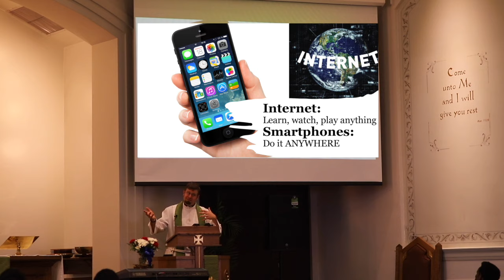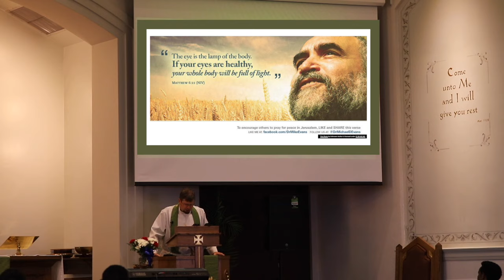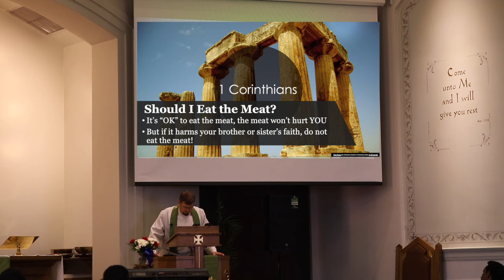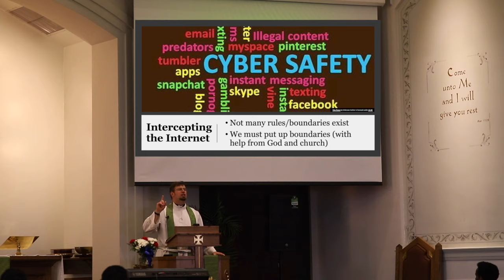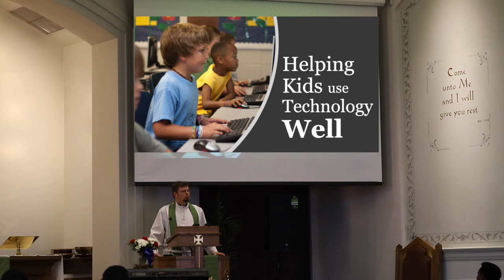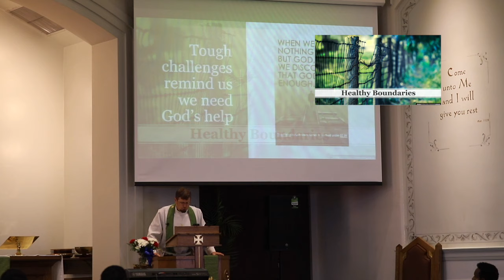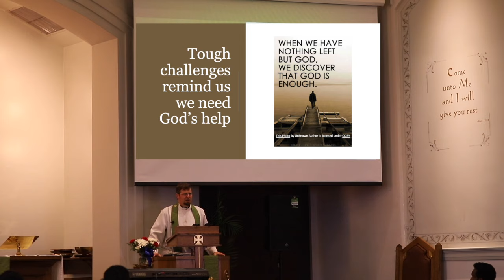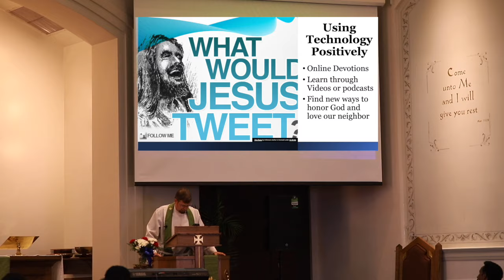Sermon | "Tackling Technology"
On September 12, 2021, Pastor Greg starts off his sermon series "Tackling #21" with his sermon entitled "Tackling Technology."

“Do not lay up for yourselves treasures on earth, where moth and rust[a]destroy and where thieves break in and steal, but lay up for yourselves treasures in heaven, where neither moth nor rust destroys and where thieves do not break in and steal. For where your treasure is, there your heart will be also." (Matthew 6:19-21)